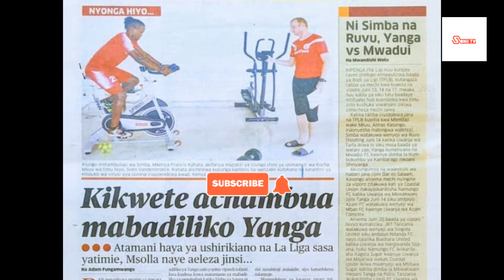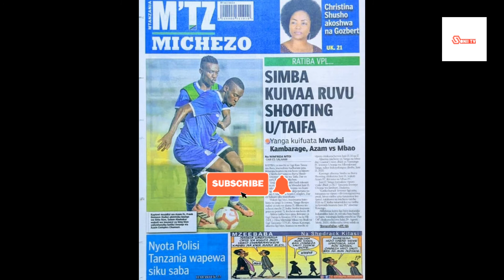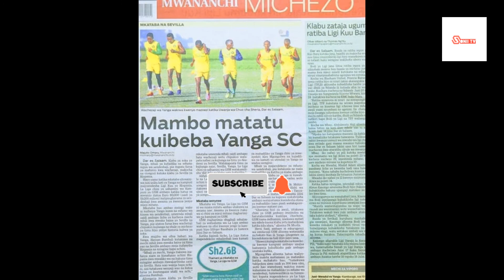HABARI ZA MICHEZO KUTOKA MAGAZETI LEO 02/06/2020